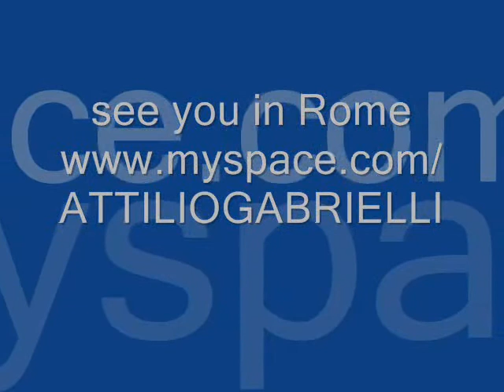Route 66 (Cole) performed by Attilio Gabrielli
My personal version of this cool song...